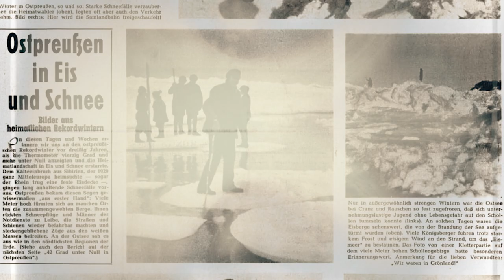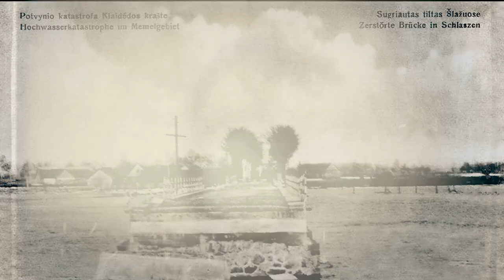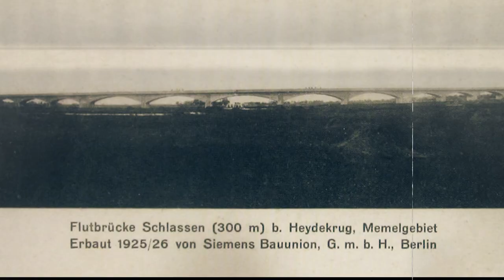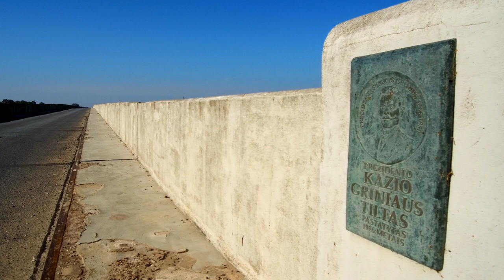Prezidento Kazio Griniaus tiltas.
Prezidento Kazio Griniaus vardo tiltas ypatingas tuo, kad nejungia dviejų kurios nors upės krantų, o skirtas tik polaidžio vandenims nutekėti.
Susisiekimas tarp Rusnės ir Šilutės iki pat 19 a. antros pusės buvo keblus, daugiausia tik Šyšos upe, valtimis. Jei vandens lygis būdavo nepakankamas, buvo važiuojama krantu palei Šyšos vagą. Po 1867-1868 metais kraštą nusiaubusio didelio potvynio buvo pradėtas tiesti naujas plentas tarp Šilutės ir Rusnės , o baigtas 1873 metais. Tiesiant plentą buvo pastatytas pirmasis tiltas, kuris tuo metu vadinosi Šlažų. Jis buvo maždaug 270 m ilgio, medinis su mūrinėmis kolonomis.
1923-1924 metų žiema buvo ypač šalta, todėl žmonės laukė didelio potvynio. Balandžio pradžioje pranešta, kad masė vandens plūsta po Šlažų tiltu, su savimi nešasi daugybę velėnų, žemių, su šaknimis išrautų medžių, ledo lyčių. Buvo baimintasi, kad visa tai užkimš patiltę. Balandžio 5 d. vandens lygis pasiekė aukščiausią tašką - 2,71 m. Šlažų tiltą didžiule ir vis stiprėjančia jėga spaudė ledų sangrūdos. Prie tilto buvo nuolatos budima, šalinamos kliūtys. Vis dėlto dalis tilto neatlaikė - nugriuvo viena laikančioji kolona.